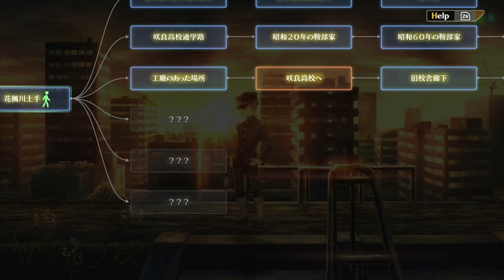#20 涙腺崩壊したわ【十三機兵防衛圏】【ネタバレあり】【初見実況】